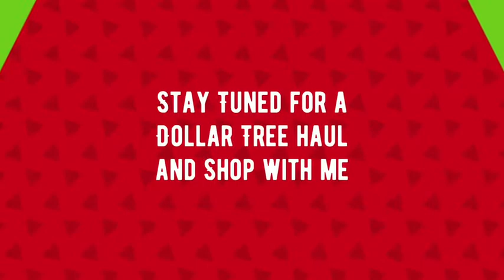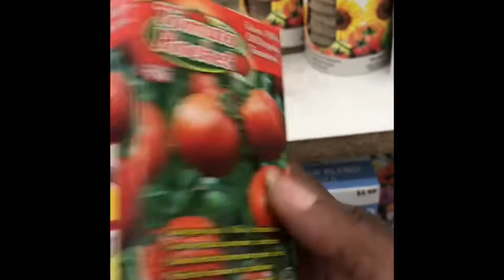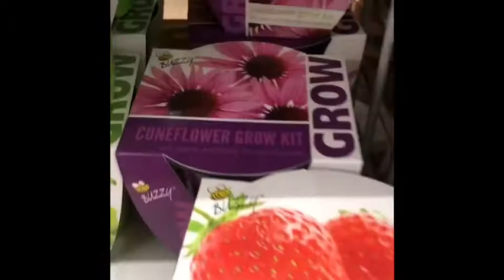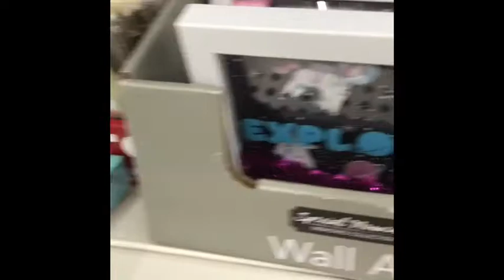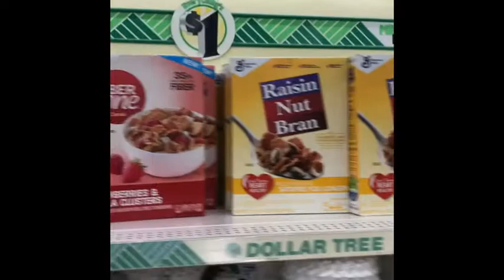Dollar Tree haul & Shop with me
Check out my Dollar Tree Haul as I show you guys some new items and some old faithfuls.
Address- 6204 LaPas Tr. Indpls., IN. 46268